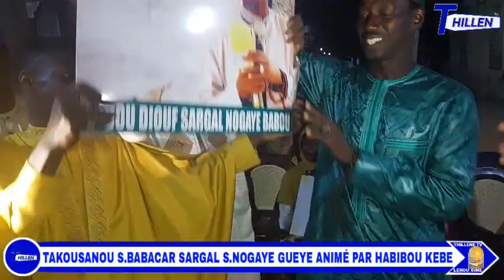TAKOUSANE S.BABACAR SY SARGAL S.NOGAYE ANIMÉ PAR.S.HABIBOU KEBE